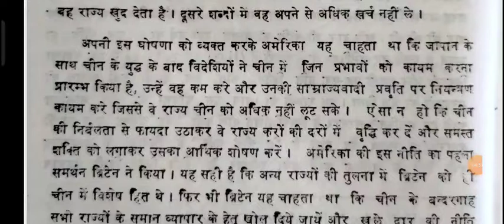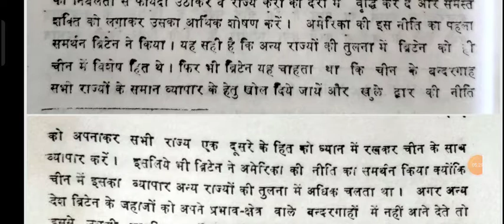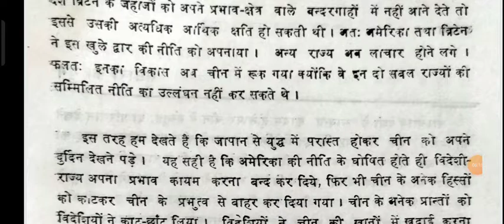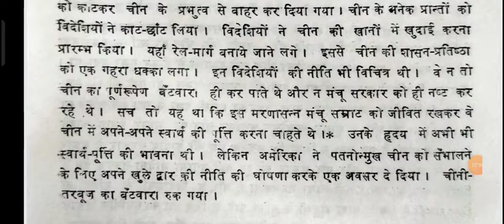खुले द्वार की नीति // Open Door policy, BA Sem-6, Dse- 3&4, by Dr Saurav